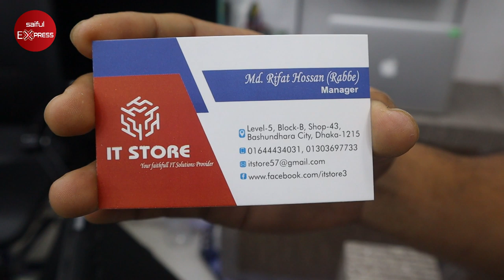Best Used Laptop Price In BD 2020💻মাত্র ১৫ হাজার টাকায়😱Used Laptop Shop Dhaka || Saiful Express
Shop Address: IT STORE
Level # 5, Block # B, Shop No # 43, Bashundhara City, Dhaka- 1215

hp laptop price in bd 2019

samsung laptop price in bd

asus laptop price in bd

dell laptop price in bd

lenovo laptop price in bd

walton laptop price in bd

dell laptop price in bd 2019

hp core i5 laptop price in bangladesh 2019

hp core i5 laptop price in bangladesh 2018

dell laptop price in bangladesh 2019

hp core i3 laptop price in bangladesh 2019

hp core i5 8th generation laptop price in bangladesh 2019

hp laptop core i5 8gb ram price in bangladesh

dell core i5 laptop price in bangladesh 2019

dell core i5 laptop price in bangladesh 2017

dell core i3 laptop price in bangladesh 2018